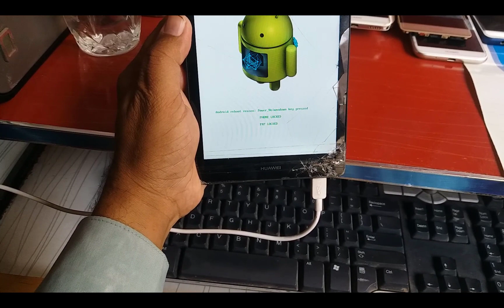How To Huawei BG2 U01 Fastboot Mode By Gsm Firmwares Team